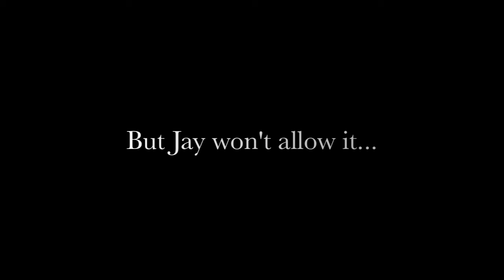Friends II Trailer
Ryan and I are high fiving ourselves for thinking of this!